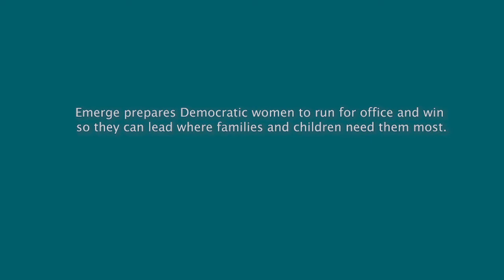LeadersMatter: Mayors on the Frontlines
San Francisco Mayor London Breed and Oakland Mayor Libby Schaaf, both Emerge alums, talk about how they are leading their respective cities through COVID-19, and why women leaders are shining in 2020.